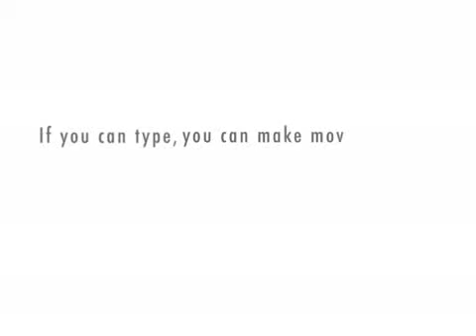The French Male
heh heh